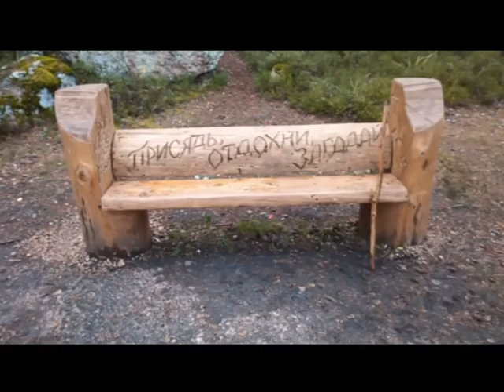Осенний парк Монрепо. Идем за "Край света"...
Как я и обещал в первом ролике, совершу небольшую вылазку за пределы парка.